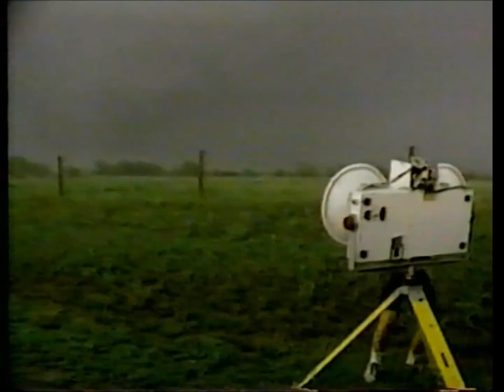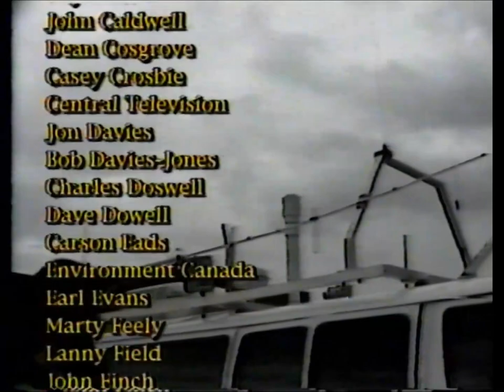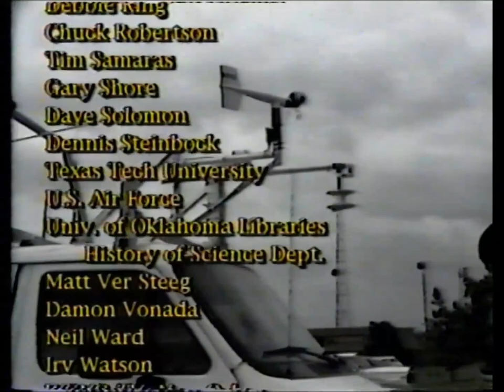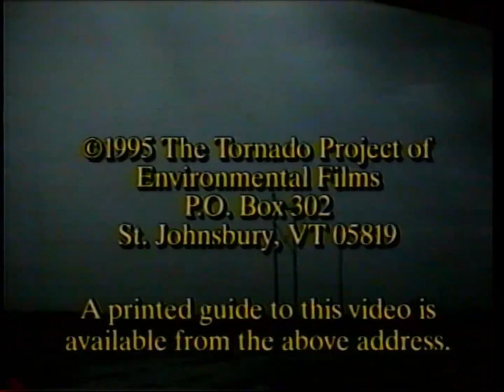Tornado Video Classics Presents: Top 20 Tornado Countdown (1995)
A compilation of home video and storm chaser tornado footage.